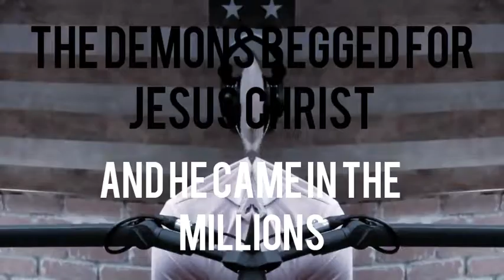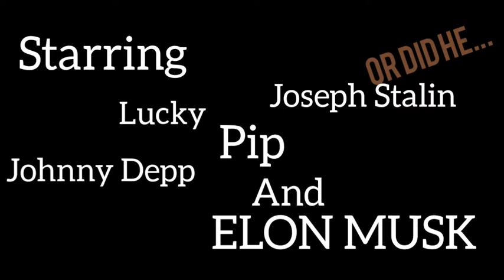The Demons Begged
E the the last o, plucky the pigs and we made an appearance in the assessment